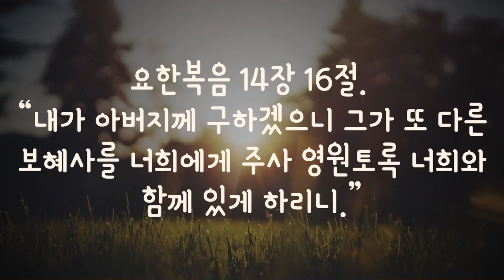[1분 말씀] 보톡스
➤영원한 복음의 선교활동을 위해 후원하실 수 있습니다. 직접적인 헌금은 아래의 계좌로, 매월 일정한 액수를 정기적으로 헌금하기 원하시면 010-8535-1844 권정행 목사에게 전화를 걸어 자동이체를 신청하실 수 있습니다.
    우리은행 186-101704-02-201 영원한 복음

요한복음 14장 16. “내가 아버지께 구하겠으니 그가 또 다른 보혜사를 너희에게 주사 영원토록 너희와 함께 있게 하리니.”